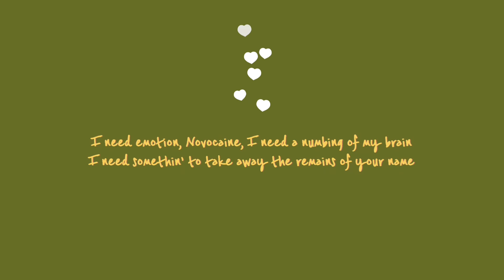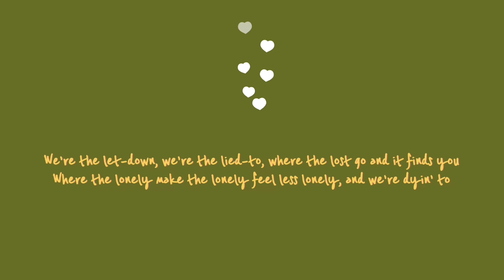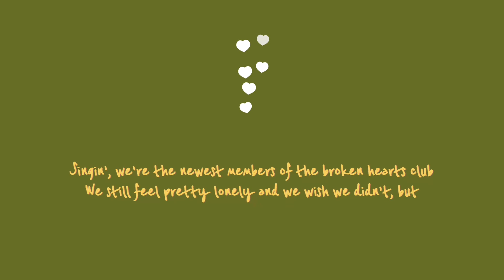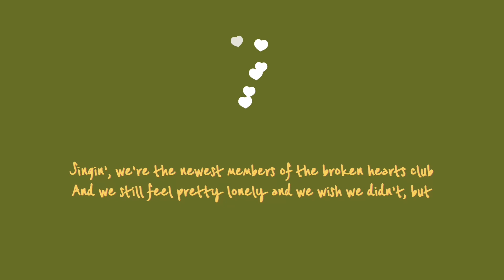Gnash- Broken Heart Club [Lyrics] [30mins]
Nothing to say. just hope you are Ok